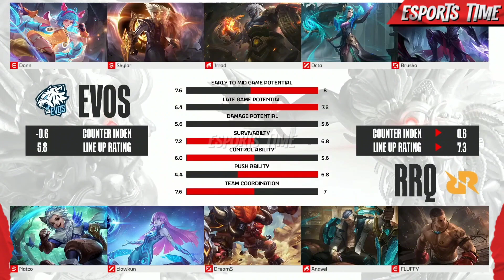Rrq Hoshi vs Evos Glory - Regular Season Game 1 | Mpl Indonesia Season 13